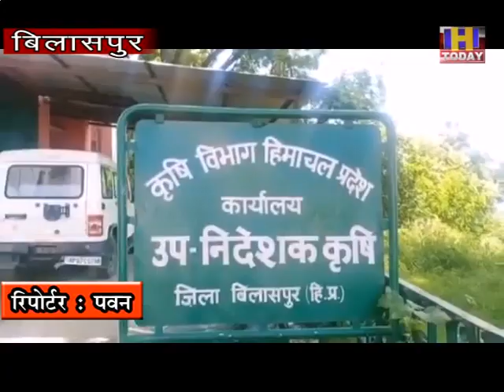8 SEPT 2 किसानों की मक्की की फसल हुई तबाह कीड़ा लगने से फसल को हुआ काफी नुकसान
भाखड़ा डेम के गांव खाल टिब्बा मैं किसानों की मक्की की फसल हुई तबाह कीड़ा लगने से फसल को हुआ काफी नुकसान

एंकर

जिला बिलासपुर के भाखड़ा डेम समीवर्ती गांव खाल टीब्बा मैं मक्की की फसल कीड़े के कारण खराब हो गई जिससे किसानों की किए कराए मेहनत पर पानी फिर गया और किसान मक्की की फसल को  इस हाल में देखकर बेहाल है